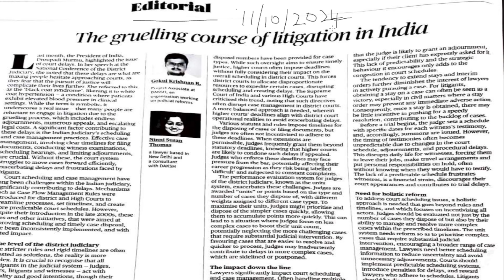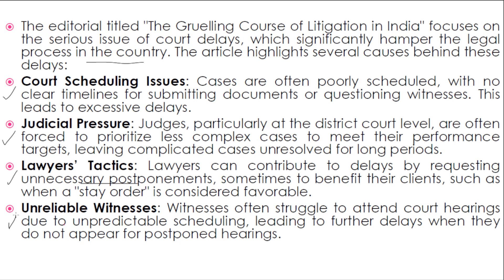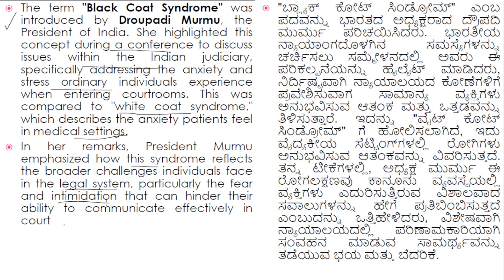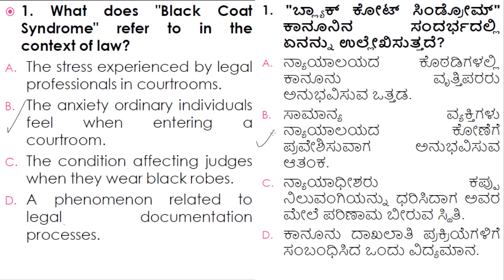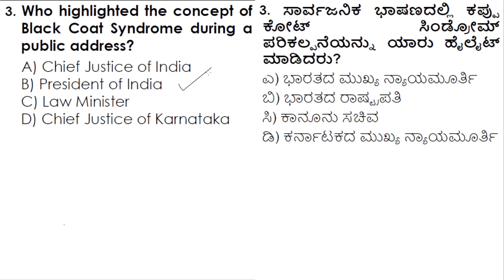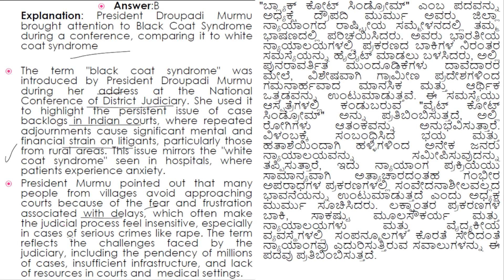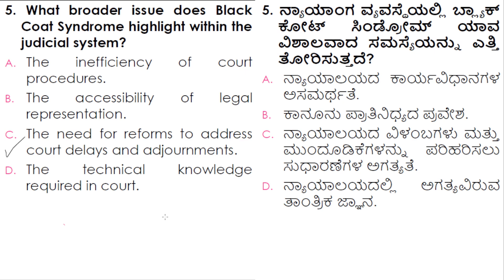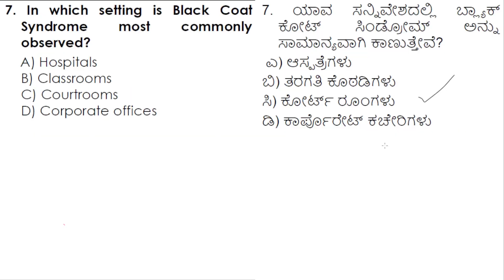UPSC/KPSC Focus: Understanding Black Coat Syndrome | The Hindu Editorial + Key MCQs| Dr Sumana B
"Get ahead in your UPSC preparation with an in-depth analysis of the 'Black Coat Syndrome,' inspired by The Hindu's editorial. In this video, we break down the key points to help you understand this crucial topic, along with potential multiple-choice questions (MCQs) for competitive exams.

Whether you're preparing for UPSC, SSC, or any other government exams, this topic is a must-know!